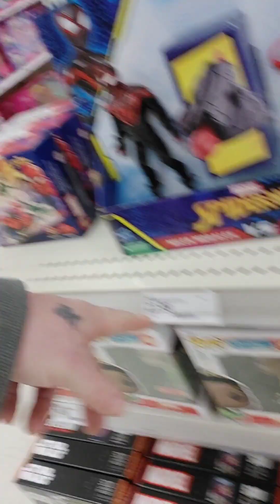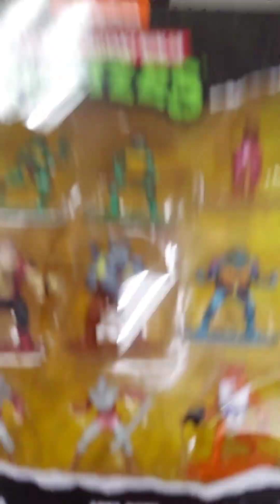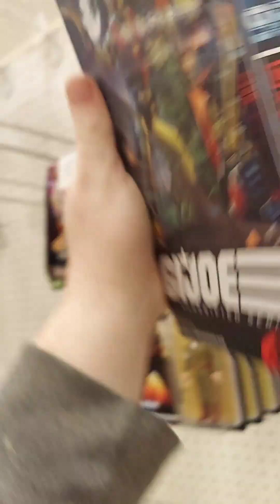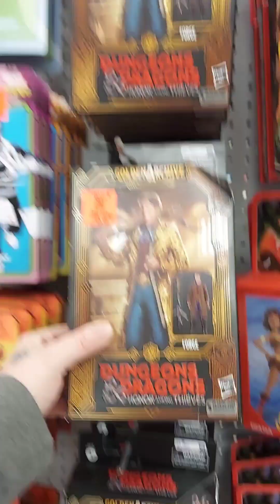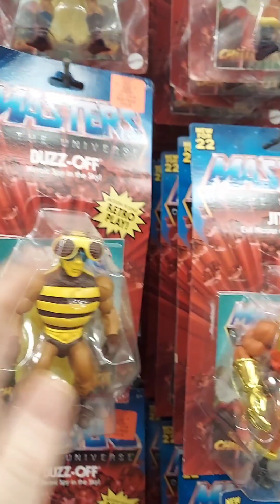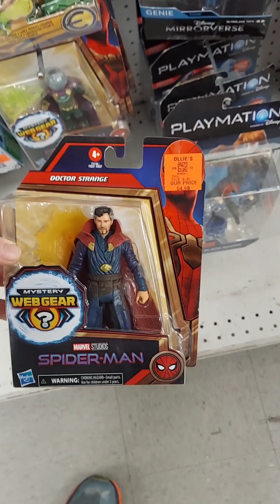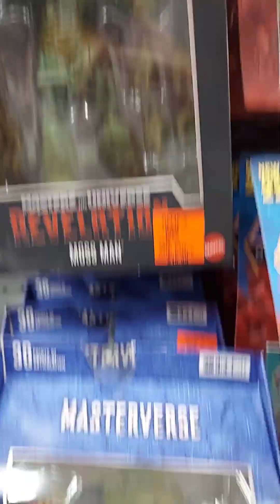went toy hunting today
I should of dressed up in hunting gear and talked like the crocodile hunter hahaha maybe next time